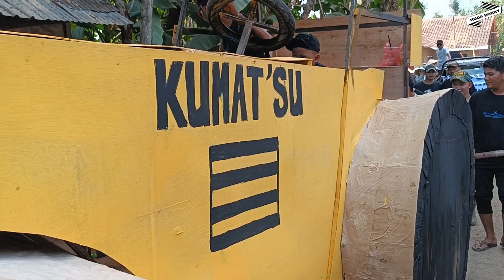Kreasi Keren Warga Musholla Baitul Muttaqin - Karnaval Khitan Massal Silirejo Tirto Pekalongan